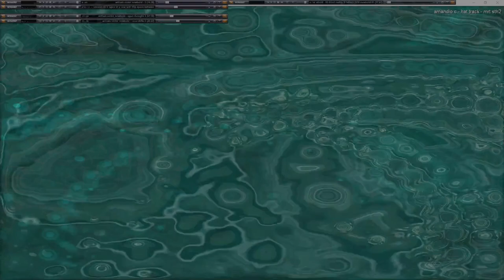Movie 24 09 23 14h52m15s series G Godspeed